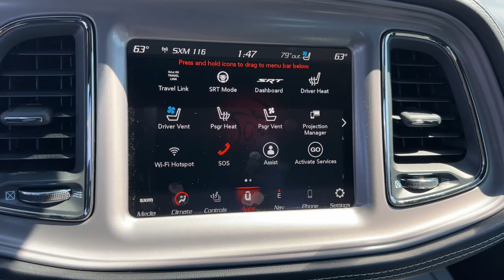2023 Dodge Challenger SRT Hellcat Jailbreak Columbus, Whitehall, Dublin, Hilliard, Delaware OH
New 2023 Dodge Challenger SRT Hellcat Jailbreak available at Byers CDJR located in 465 S Hamilton Rd, Columbus, OH, 43213. Servicing the Columbus, Whitehall, Dublin, Hilliard, Delaware area.